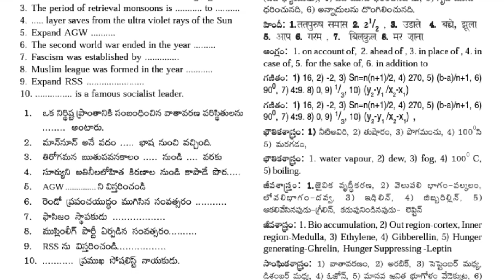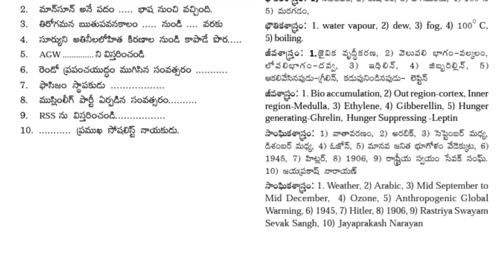10th Class Very important questions 2018 | DAY 4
AP and TS 10th class very important questions 2018 for prefinal and public exam. Important model papers and questions.